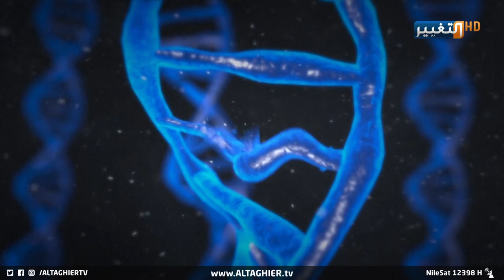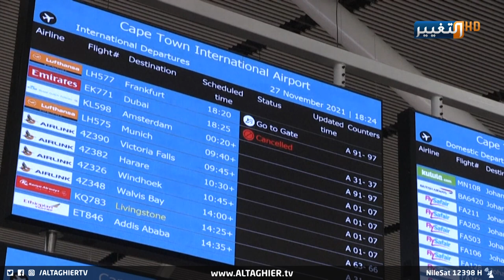"أوميكرون" صديق الآيدز.. وجنوب إفريقيا قنبلة العالم الموقوتة | تقرير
في أخطر متحور جديد لفيروس كـ ـور ونا المستجد، بات أوميكرون المتحور الأكثر خطورة والذي يدق جرس الإنذار حول العالم، سيما ارتباطه الوثيق بمرض نقص المناعة المكتسب الإيدز الذي يدعم انتشاره بسرعة أكبر.